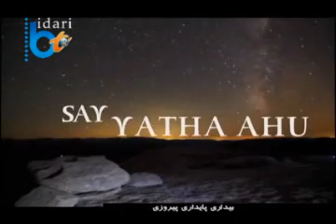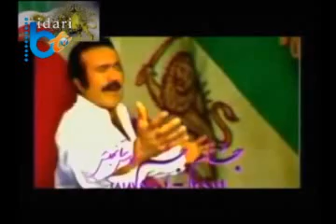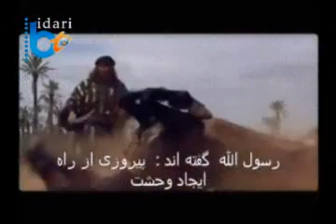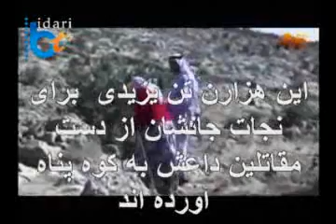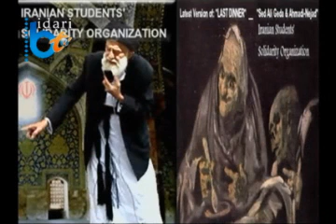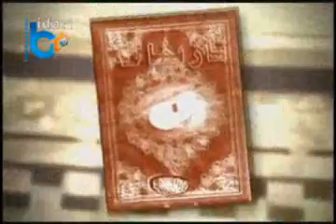NedayeBidari 08 12 14